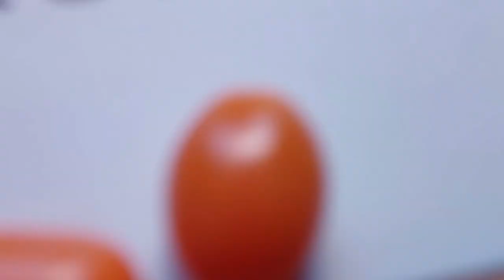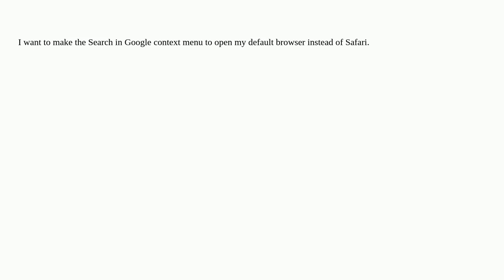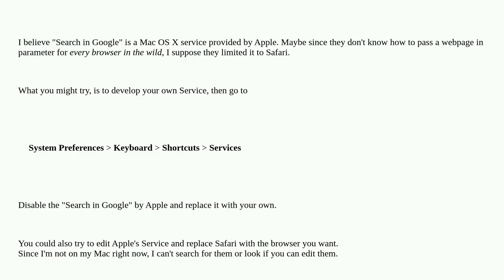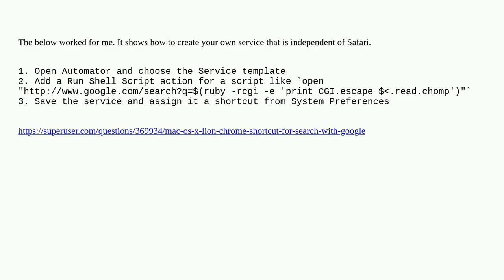Apple: "Search in Google" always open Safari instead of default browser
"Search in Google" always open Safari instead of default browser

A special thanks goes out to the community

  shortcut-menu search safari